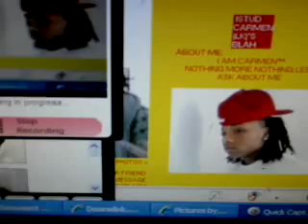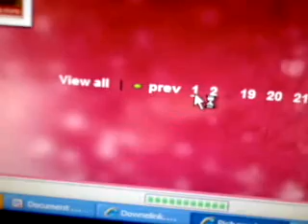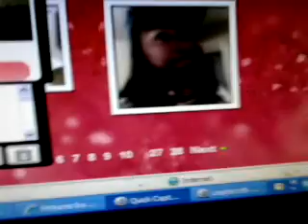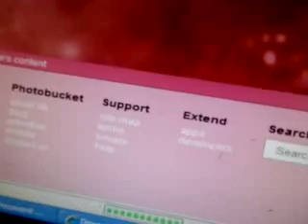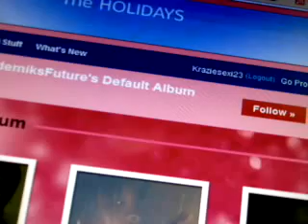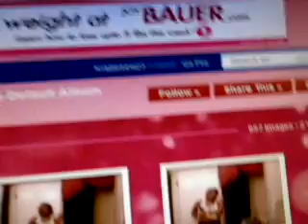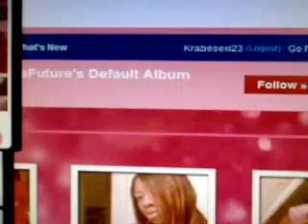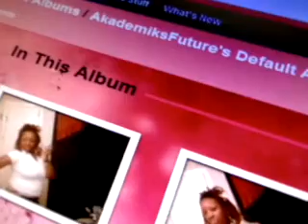Seri Da Downelink Investigator!!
I Will Put U On Blast!